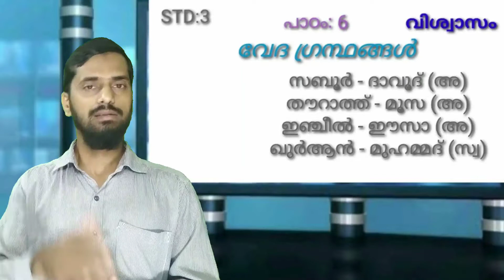ക്ലാസ്: 3 | വിശ്വാസം | ഭാഗം : 15